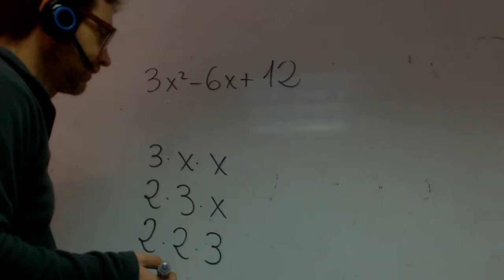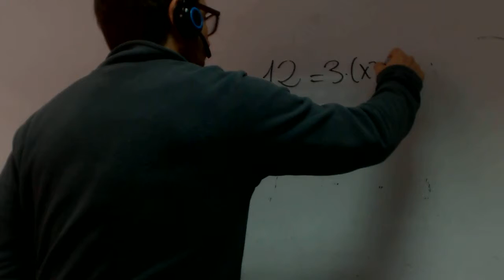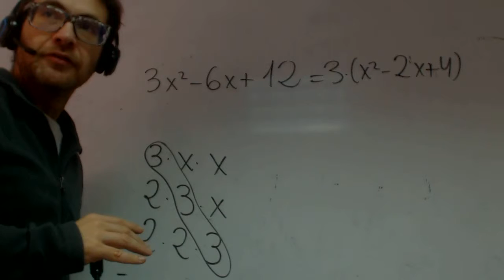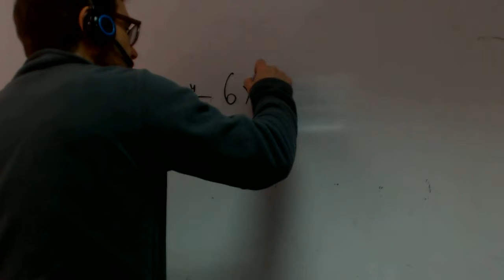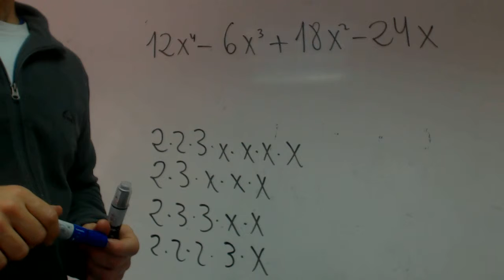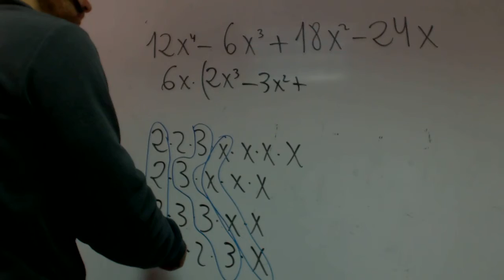Sacar factor comun repaso Grabiel Matematicas Academia Usero Estepona